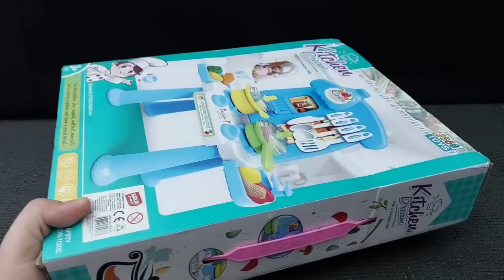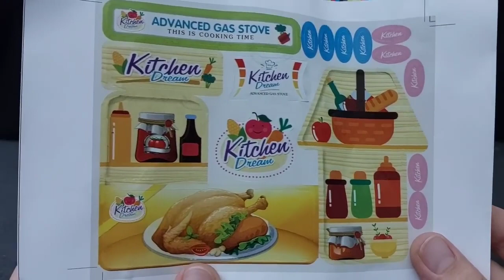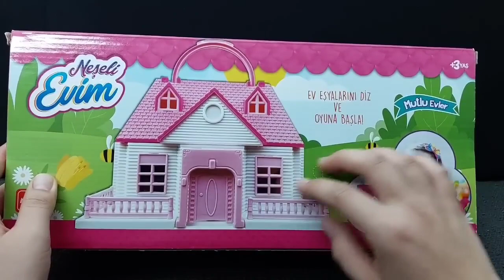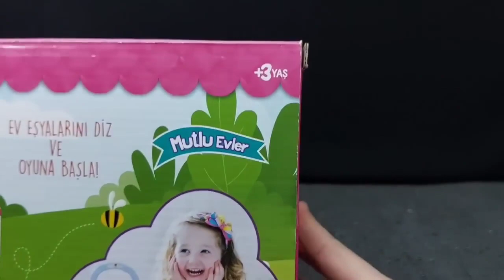4 minutes satisfying with unboxing Hello kitty sanrio kitchen set, | ASRM